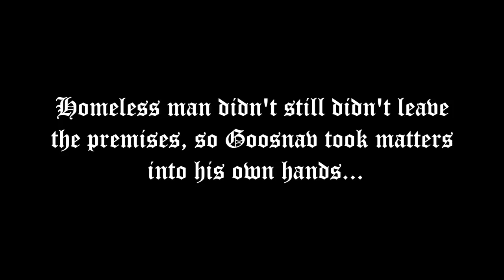Street Vendor Vendetta: When Water Sales Get Heated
Identity Evropa - Xurious
Close to Me - Taylor Heinz
Money - Taylor Heinz
Theirry La Fronde Theme